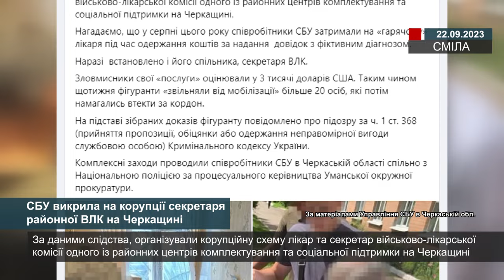СБУ викрила на корупції секретаря районної ВЛК на Черкащині